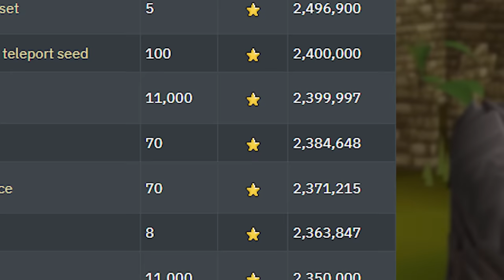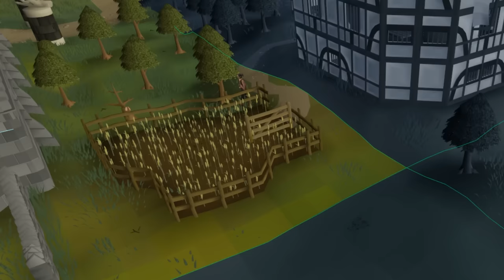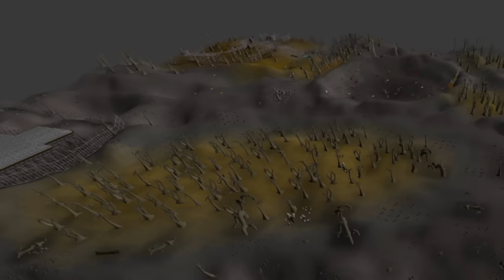Runescape, But I Need to Earn Billions of Gold to Unlock the Map! #1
Welcome everyone to start of a brand new journey. This series will follow the  adventures of Gilenors up and coming travelling merchant, his name is Steve.

Trade steve is a new account of mine that will start in the grand exchange chunk. Other chunks can be unlocked, but it will require steve to purchase a unique rare item to add to his collection. These items are rare and all cost over 1 million gold. In total there are 334 items worth that much. So to progress steve will have to make millions of gold, and eventually billions.

Rules:

-This is a main account that has access to the grand exchange.
-Money can be earned in any way, but no trading or transferring money over to Steve.
-Once a unique rare item from the list has been purchased a new adjacent chunk can be chosen. (I will allow an exceptions to use natural forms of transport such as ships, boats, canoes, minecarts etc
-To unlock new chunks each new item must be unique and not a repeat.

Music Used
Krik

Clan Chat:
"FlippingOSRS"

Gohma